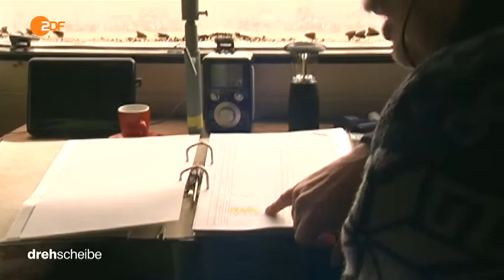Seeadler im Visier - Deutsches Wappentier - Expedition Deutschland in Rathjensdorf - ZDF drehscheibe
Kurt Fehrmann ist auf Beobachtungsposten: er hat Seeadler im Visier. Die sind selten geworden in Deutschland. Um so schöner, wenn man ihnen so nah kommt, wie er.